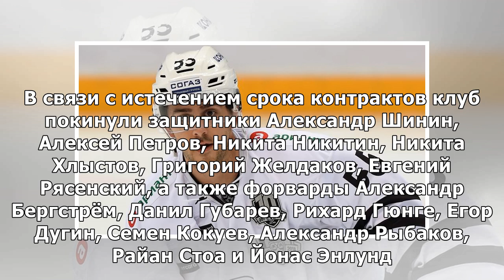Клуб КХЛ "Трактор" не стал продлевать контракты с 14 игроками